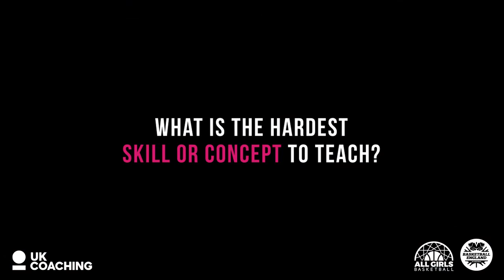Basketball England Leadership and Performance Programme: Lauren Milligan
Get to know programme participant Lauren Milligan!

Currently coaching in the Oaklands College setup, Lauren answers a host of questions on her career in coaching so far.

Lauren is one of 12 women taking part in the inaugural series of sessions for the programme.

The first intake is all-female as part of Basketball England's AllGirls​​​​​​ campaign to inspire more women and girls to take part in the sport.

The programme has been designed to support the development of influential and upcoming coaches ready to lead and inspire a generation of future athletes.

Run in conjunction with UK Coaching, it has been designed to support the development of influential and upcoming coaches ready to lead and inspire a generation of future athletes.

The coaches selected to take part in the first edition of the programme are: Renee Busch, Azeb Smalley, Sue Gilmour, Annie Scanlon, Johannah Leedham-Warner, Sarah Wagstaff, Kiely Reed, Ivana Sendecka, Claire Harper, Hannah Shaw, Cristina Stanciuca and Lauren.